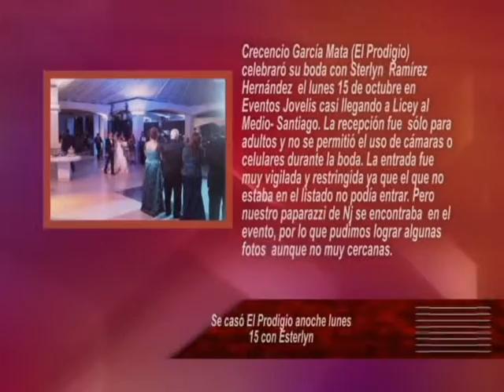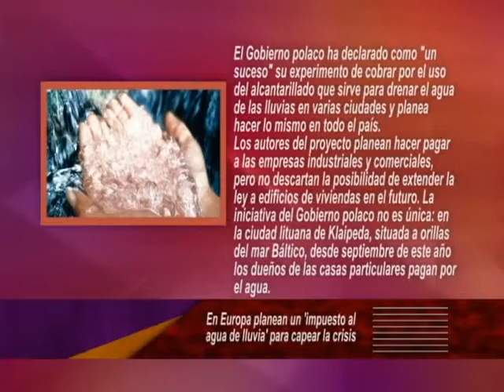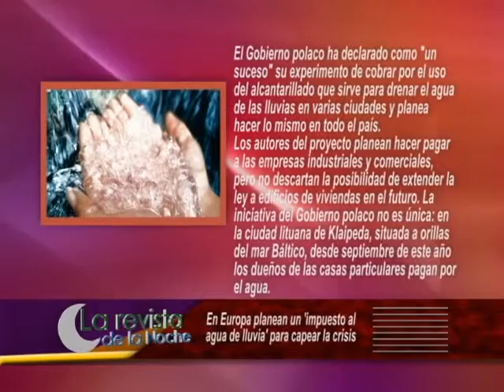TRES NOTICIAS EN EL TRES 16 10 12